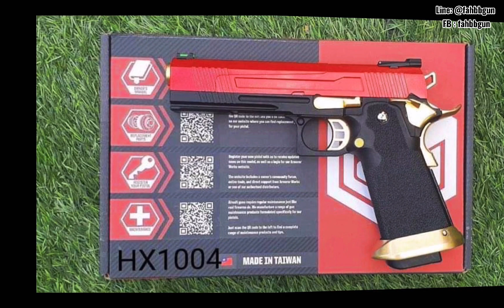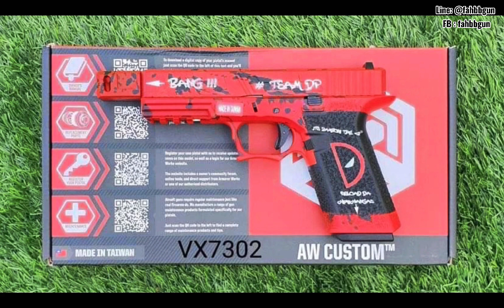ของเข้าใหม่ (อัพเดทวันที่ 30 กค 64) บีบีกันหลายรายการ ร้านฟ้าบีบีกันห้างเมก้าพลาซ่าสะพานเหล็ก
Line :@fahbbgun
Shopee&Lazada : FAR BB GUN

มีแบบโอน และเก็บเงินปลายทาง

สอบถามได้ ยินดีรับฟังทุกคำถามทุกช่องทางครับ